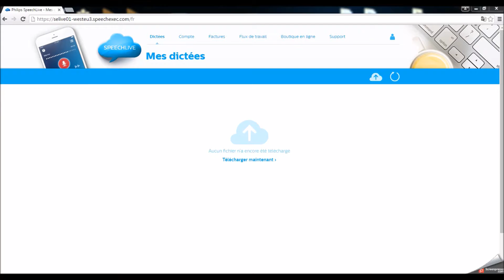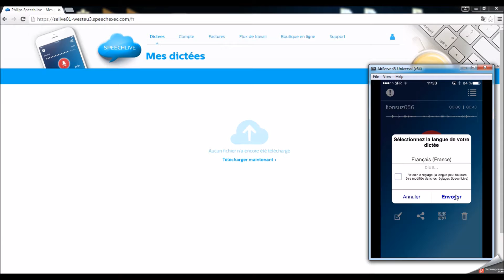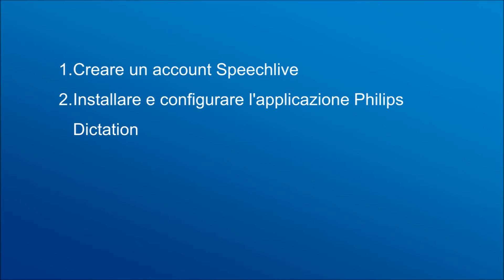SpeechLive Demo (italiano)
SpeechLive Demo: il riconoscimento vocale semplice e veloce con il tuo smartphone